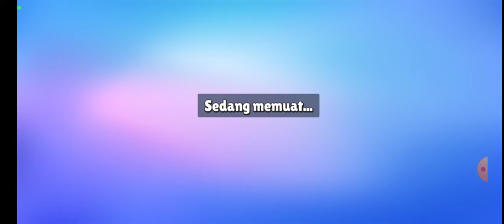aku main stumble guys bersama Abi